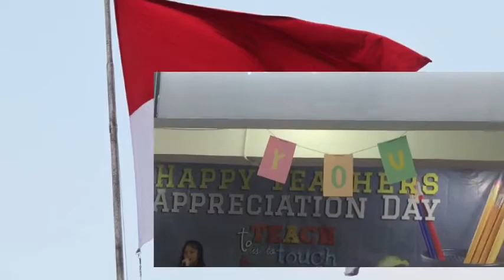Happy Appreciation Day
Saint John school student performance during the Teachers Appreaciation Day in West Jakarta.